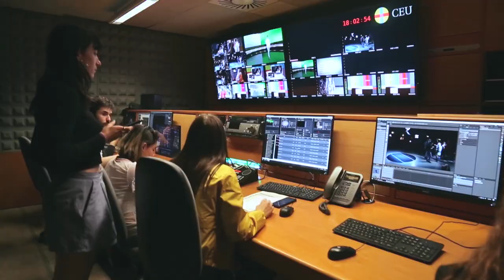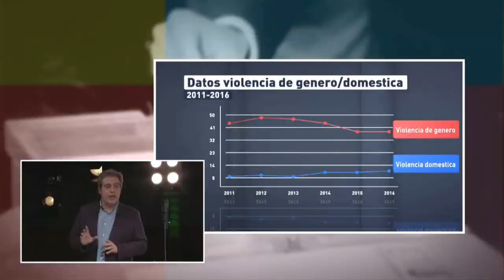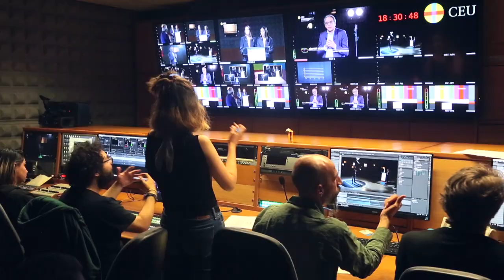Tras las urnas: entrevistas en directo a los representantes de los partidos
Los estudiantes de Periodismo y Comunicación Audiovisual de la Universidad CEU Cardenal Herrera han trabajado juntos para producir programas de televisión en directo conectados con la actualidad más relevante. Este año, el reto pasaba por la realización de entrevistas a los representantes de los partidos políticos que conforman Les Corts esta legislatura: Rubén Martínez Dalmau (Podem), Manolo Mata (PSPV-PSOE), Mamen Peris (Ciudadanos), Elena Bastidas (PPCV), José María Llanos (Vox) y Juan Ponce (Compromís).